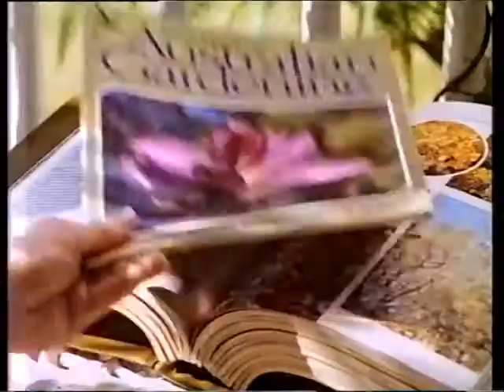Encyclopædia of Australian Gardening Commercial (1983)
I hope this will give you the green thumb!